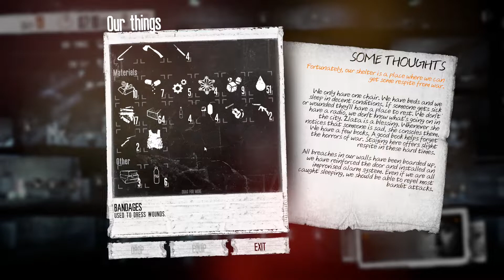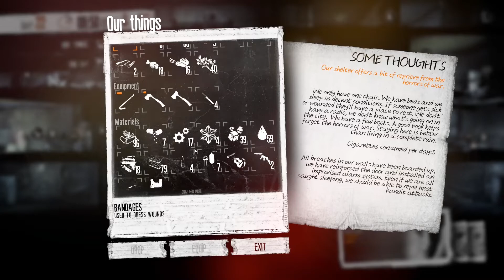This War of Mine 2022. Playthrough Livia, Zlata, Marko. Days 18-22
Ongoing playthrough of the Final Cut scenario featuring Livia.

Night 18. Small Apartment Building
Night 19. Shelled Cottage
Night 20. Shelled Cottage
Night 21. Garage
Night 22. Heavy Bombing (Stay)